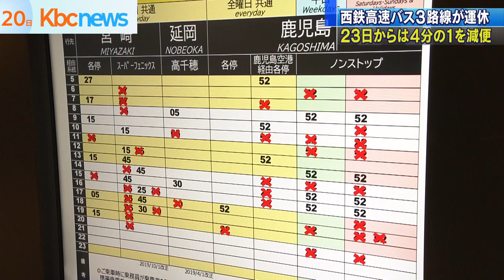西鉄高速バス２０日から３路線運休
西鉄は、福岡と北九州発着の高速バス３路線を２０日から運休しています。

運休は緊急事態宣言に伴う外出の自粛で、利用客の大幅な減少が見込まれるためで、２０日から福岡ー島原福岡ー下関。北九州ー別府・大分の３つの路線が全便運休となっています。

また、福岡と鹿児島、宮崎、熊本などを結ぶ５つの路線で一日・７８便が減便となります。２３日（土）からは佐賀、日田などと結ぶ１１の路線に対象を拡大し、平日であわせて２５６便（４分の１）を減便します。

西鉄は他の路線でも検討を進めていて、再開や便数の回復については「利用の状況をみて判断していく」としています。